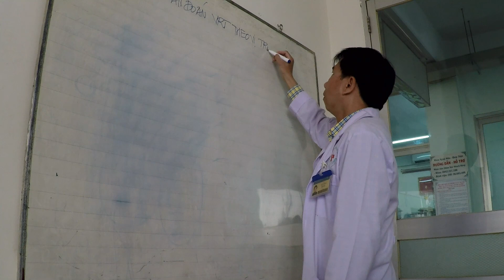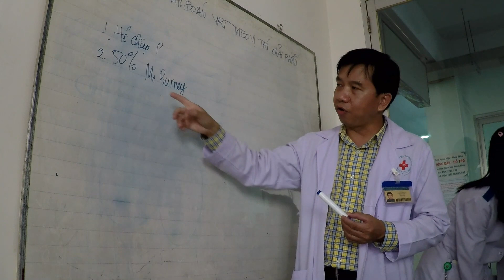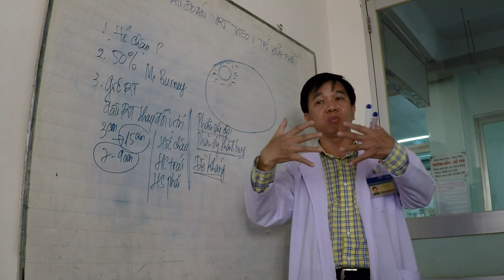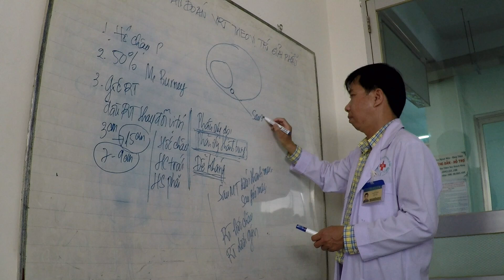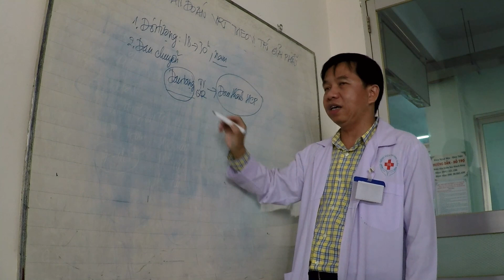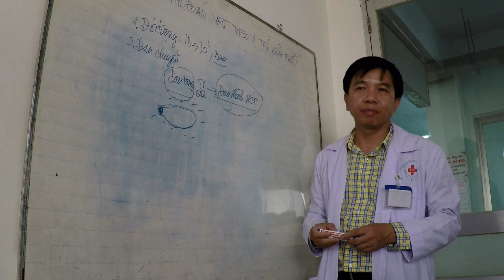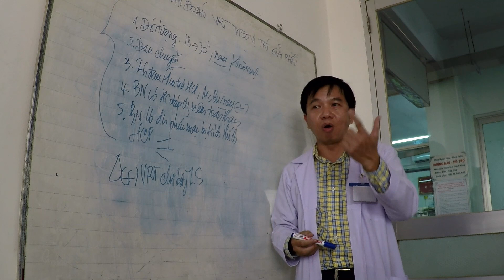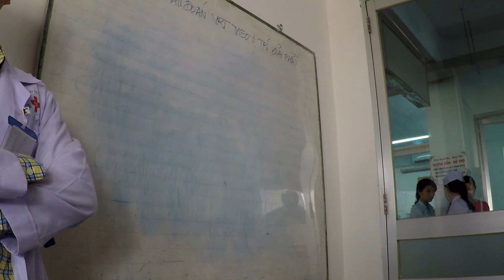Chẩn đoán viêm ruột thừa theo vị trí giải phẫu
Description Các video của kênh chủ yếu dành cho sinh viên y khoa, bệnh nhân và những người có mong muốn tìm hiểu kiến thức y khoa. Kênh có thể không thích hợp với một số người, xin vui lòng cân nhắc trước khi xem.